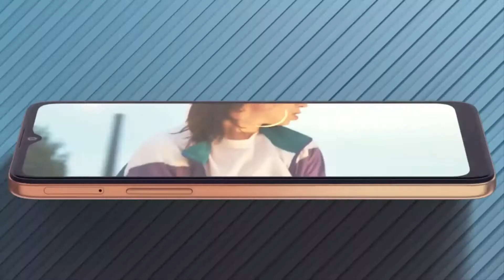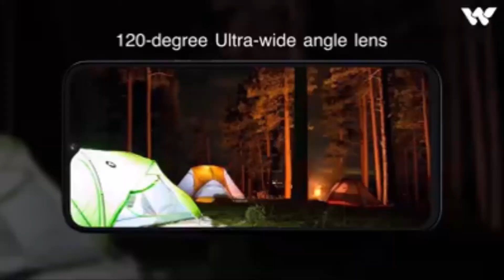Higher resolution or higher refresh rate | 60Hz vs. 144Hz vs. 240Hz | 1080p vs. 1440p vs. 4K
প্রথমেই দেখে নেই আমরা মোবাইল কি কি কাজে ব্যাবহার করি ?

- কলিং(ভিডিও এবং অডিও)
- গেমিং
- ইন্টারনেট ব্রাউজিং
- মুভি+যেকোন ভিডিও দেখা
- ফটোগ্রাফি এবং ভিডিওগ্রাফি

এই কাজের বাহিরে খুব কম কাজ আছে যেগুলো আমরা মোবাইলের সাহাজ্যে করে থাকি । আগেকার ফিচার মোবাইল দিয়ে মারামারি করা গেলেও এখন স্মার্টফোন দিয়ে সম্ভব না । সে যাইহোক ধরে নেওয়া যাক এই কাজিগুলোর বাহিরে আমরা মোবাইল দিয়ে আর কোন কাজ করি না, করলেও সেগুলো আপাতত আরএফএলের এড ভেবে ইগনোর করা যাক ।

এখন আজকের মূল বিষয়ে আসা যাক । অর্থাৎ রেজ্যুলেশন নাকি রিফ্রেশরেট, কোনতি আগে প্রয়োজন ? অবশ্যই প্রয়োজন দুইটিরই আছে । কিন্তু প্রশ্ন হচ্ছে বেশী প্রয়োজন কোনটার ?